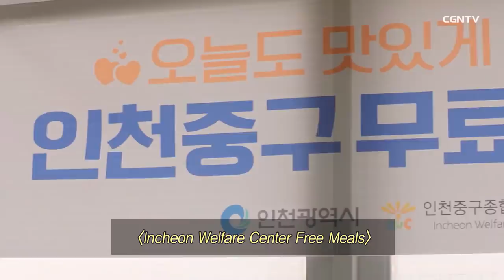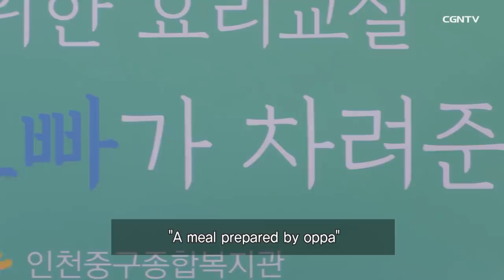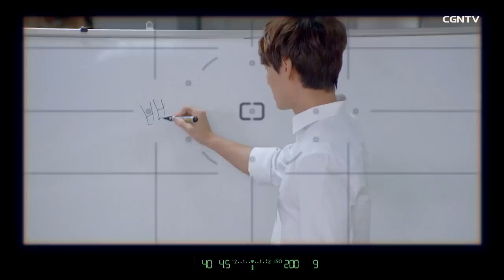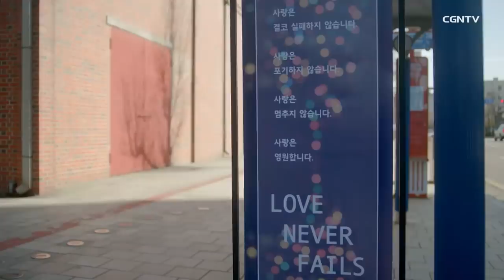[Full] K-Drama 'Go Go Song' (Yoon EunHye, Ji IlJoo) Ep1 @CGNTV 드라마 '고고송' 1화 [영어자막]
"The power of transforming people, after all, comes from those who love more."